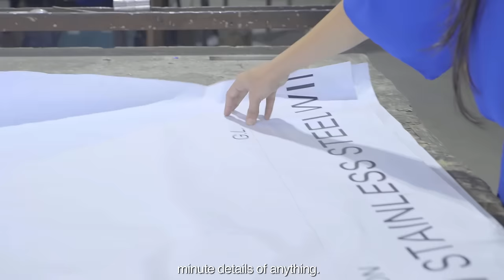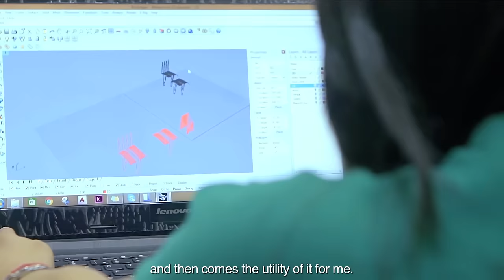Meet the Shortlists | Aarushi Bafna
Introducing the apprentice of one of our recurring GDL shortlists! Keep watching to see how Aarushi Bafna blows us away with her designs, like he did.